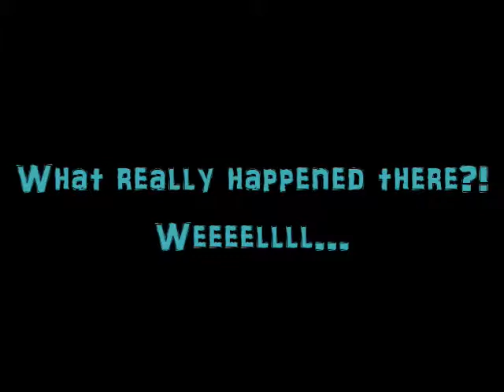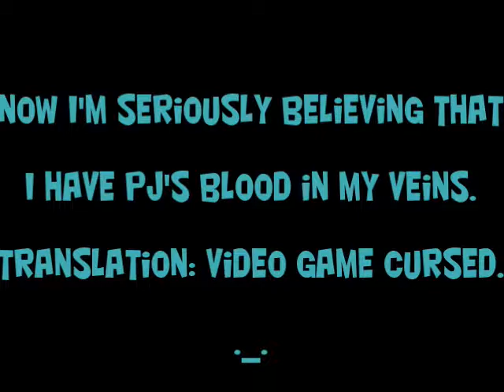Pyro's Curse - A MaGMML2 highlight?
As I was starting to get the next video of the blind run made up, I pulled into my data banks from months ago and found...shenanigans that I both remembered and forgot about.

Why can't I have things that work? ~PJ AGDQ 2013